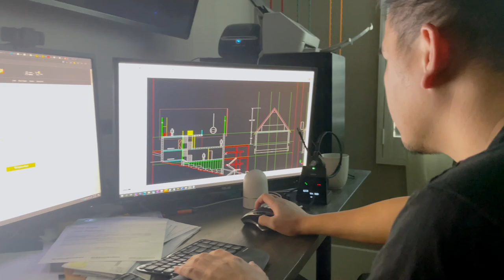Freedom In Our Own House | Minnie's VLOG 1652